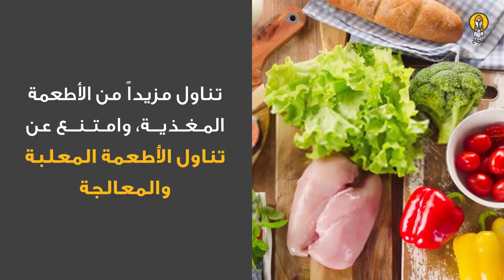علاج التفكير السلبي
التفكير_المفرط مازاد عن حده انقلب ضده وهناك 5 طرق لعلاج التفكير السلبي
إن القيام بالأعمال الروتينية التي تم تأجيلها ، أو السير في نزهة أو حتى الاستماع إلى بعض الموسيقى يمكن أن يساعد فى تقليل الأفكار السلبية، لذا إن التركيز على شيء آخر لمدة تصل إلى عشر دقائق يمكن أن يحول تركيزك ويخفف من القلق الناجم عن التفكير السلبى.